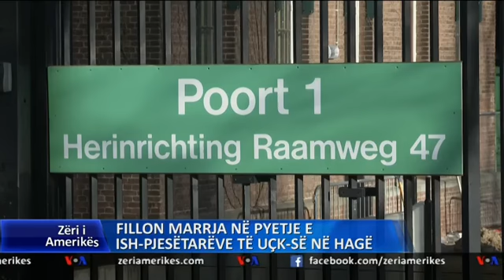Fillon marrja në pyetje e ish pjesëtarëve të UÇK-së në Hagë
Për shtatë orë me radhë ka zgjatur intervistimi i ish komandantit të Ushtrisë Çlirimtare të Kosovës, Rrustem Mustafa, i cili ishte i pari që u paraqit në prokurorinë e posaçme për krime lufte në Hagë, për t’u marrë në pyetje me çka edhe filloi puna konkrete e këtij institucioni